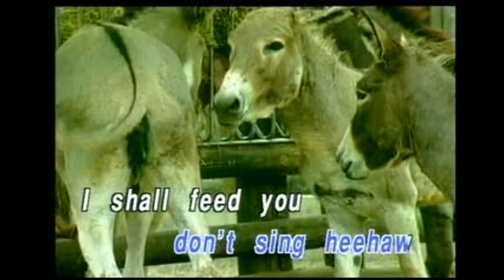09 Donkey Donkey [Official]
lagu video karaoke musik  anak anak , bermain dan belajar bahasa inggris sambil bernyanyi